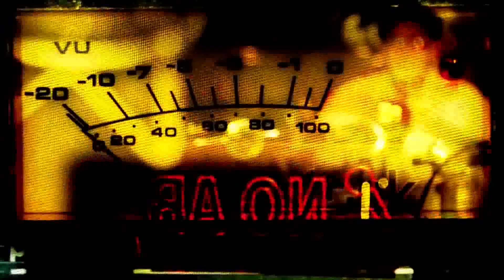Luto - Ex- Prefeito de Vitoria da Conquista Herzem Gusmão